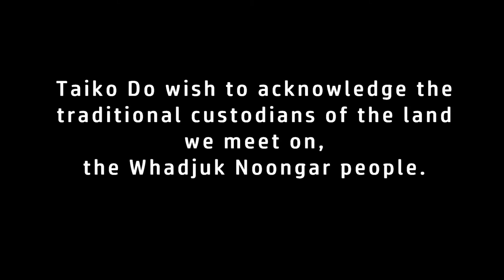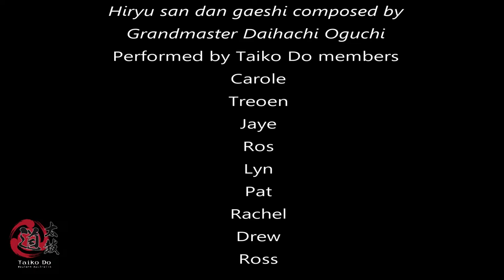youtube video #-6-y4INhf_g